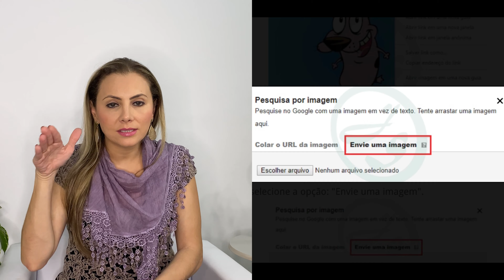💔10 CARACTERÍSTICAS DO GOLPE DO AMOR| Veja se você não está sendo enganado golpe sentimental online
Neste vídeo, listo 10 pontos de atenção para serem observados quando estão em relacionamentos online através dos aplicativos de relacionamentos. Isto é, aposto as 10 características do golpe virtuais do amor, em inglês, o romance scam.

Nos Estados Unidos há mulheres que perderam muito dinheiro, uma 450 mil dólares, outra 50 mil dólares, outra 30 mil dólares.

No Brasil, já noticiaram uma mulher que perdeu 60 mil reais.

As pessoas por trás dos computadores ou celulares pode ser criminosos, estelionatários em busca da vulnerabilidade das vítimas e de dinheiro.

De acordo com um documentário com a máfia nigeriana, eles preferem vítimas recém divorciadas, viúvas, depressivas ou em qualquer outra fase vulnerável da vida.

O golpe do soldado americano é um exemplo que inclusive eu mesma quase caí. Assim como o do médico, do petroleiro, do engenheiro e outras carreiras de boa posição social.

São os 10 sinais do golpe do amor virtual, na internet:

1. Elogios exagerados;

2. Sempre estão em localidades distantes;

3. Pedem fotos comprometedoras;

4. Compartilha todo drama da vida deles, familiares, saúde, tragédias;

5. Emergências financeiras;

6. Fotos perfeitas nos perfis; (pesquisem no image.google.com)

7. Eles estão sempre online, sempre disponíveis;

8. Eles tentam te tirar dos aplicativos de relacionamento que te conheceram;

9. Possuem perfis de profissionais de sucesso: Médicos, Engenheiros Petroleiros, Oficiais do Exército, proprietários e empresas de Construção Civil etc;

10. Enviam mensagens lindas românticas que não cabem muitas vezes na conversa, ctrl C ctrl V, respostas padrões e aleatórias que não fazem sentido na maioria das vezes. Parece que estão conversando com mais gente. Confundem nomes,  história de vida das vítimas e se confundem nas conversas. Eles conversam com 40 vítimas por vez.
Assista o vídeo e aprendam a detectar o golpe.

Nunca envie dinheiro a pessoas que você conheceu pela internet, tampouco leve a sério relacionamentos em que nem vídeo chamadas vocês fizeram.

Não passe seus dados pessoais às pessoas que conheceu apenas pela internet, nem fotos, nem dados bancários.

As máfias e quadrilhas precisam desses dados para abrir contas correntes para continuar com os golpes, para enganar outras pessoas pois roubam seu nome, suas fotos e o que mais puderem usar.

Cuidado em se abrir e demonstrar sua vulnerabilidade, eles são treinados para enganar as pessoas.

Momentos são momentos e "causos" são "causos"!

Quem nunca se questionou se sua outra metade existe? Será que ela mora no Brasil ou em outro país?

Que tal trocar algumas figurinhas sobre relacionamentos com estrangeiros durante intercâmbios ou viagens e também relacionamentos à distância?

Você sabe como conhecer pessoas em outros países através de aplicativos de relacionamentos? Como funcionam e será que são efetivos?

Cuidado com os golpistas digitais, "scams" e "catfishes" nos sites de relacionamentos.

Seja empoderada e feliz!💪🏻💋

Bem vinda ao canal e envie-nos opiniões e sugestões!

Canal da Monique 🇧🇷, aquela que morou em Buenos Aires  🇦🇷 e em Swanage 🏴󠁧󠁢󠁥󠁮󠁧󠁿, mas passou um tempinho pela África do Sul 🇿🇦, México  🇲🇽, França 🇨🇵, Itália 🇮🇹, Espanha 🇪🇦, Portugal 🇵🇹, Escócia 🏴󠁧󠁢󠁳󠁣󠁴󠁿 e Estados Unidos 🇺🇸.

Me encontrem no meu instagram: @momentossaomomentos